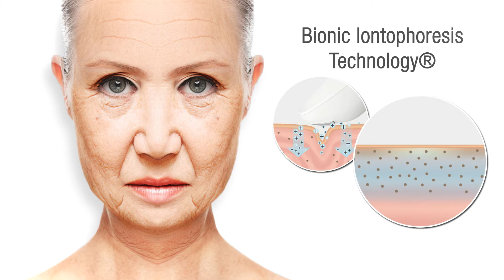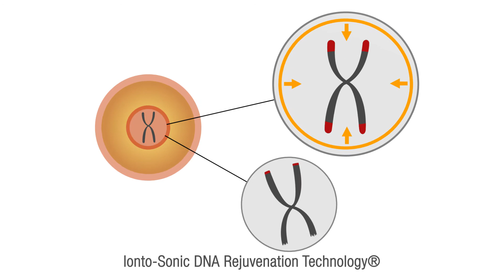BYAS Groomster Image Movie | german version